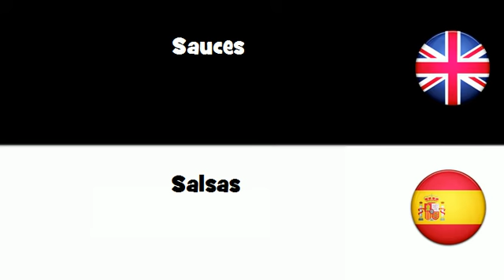APRENDER INGLÉS = Salsas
frenchwithvincent APRENDER INGLÉS = Salsas